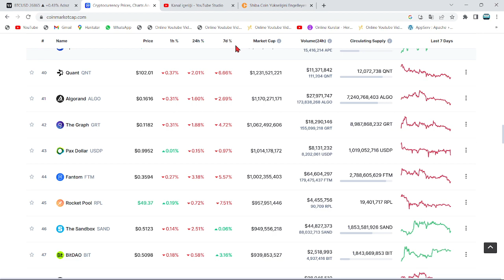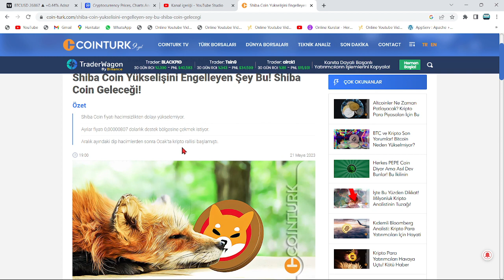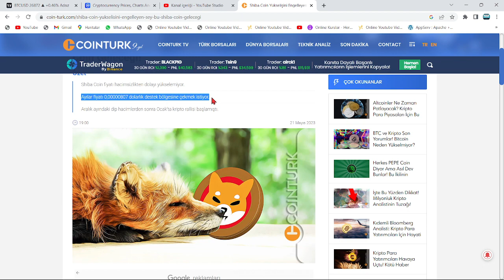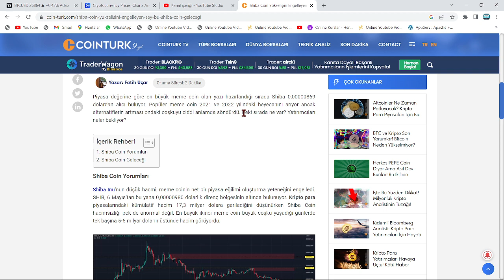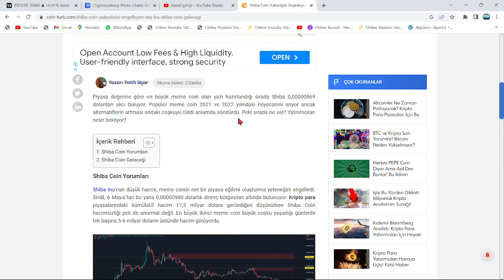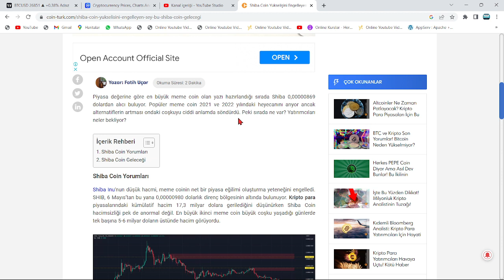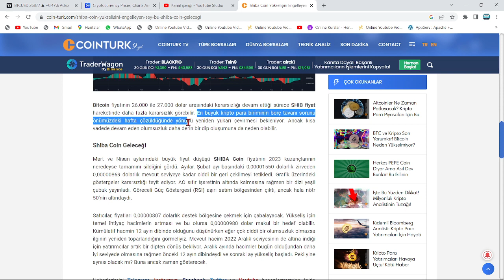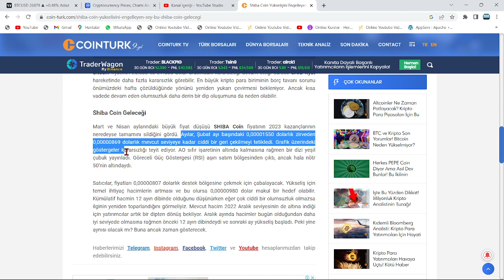SİTE AÇIKLADI!🚀SHİBA NEDEN YÜKSELEMİYOR VE NE ZAMAN YÜKSELECEK DİYE SORANLAR, ACİLEN BUNU İZLEMELİ!🔥